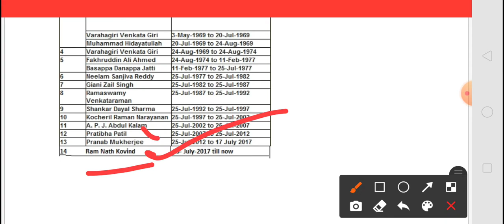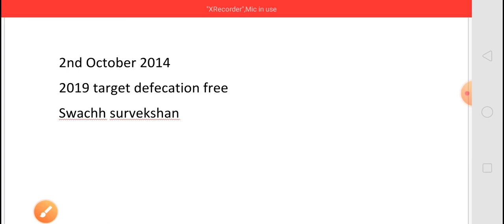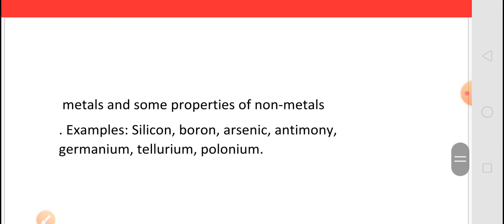RRB NTPC 13TH MARCH 1ST SHIFT QUESTIONS IN TELUGU AND ENGLISH